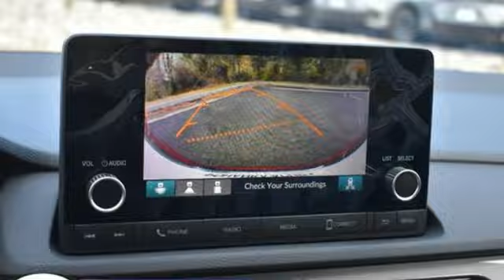New 2025 Acura Integra Chantilly Falls Church VA Acura Washington-DC, DC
Year: 2025
Make: Acura
Model: Integra
Trim: Base
Engine: 1.5L I-4 gasoline direct injection, DOHC, VTEC variable valve control, intercooled turbo, premium unleaded, engine with 200HP
Transmission: Automatic
Color: Performance Red Pearl
Interior: Ebony
Stock #: SA008849
VIN: 19UDE4H23SA008849
bSummary/bbrPerformance red pearl with synthetic leather trimmed ebony sport seats, heated front seats, 1.5T power, power moon roof, and much morebrbrbVehicle Details/bbrDiscover the 2025 Acura Integra Base at our dealershipa€”a perfect blend of performance, style, and technology. This sleek and sophisticated vehicle offers an exhilarating driving experience with its efficient 4-cylinder, 1.5L engine and front-wheel-drive configuration, ensuring a smooth ride in various conditions. Step inside to find a luxurious interior featuring premium leather seats that provide exceptional comfort and elegance. Safety and convenience are at the forefront of the Integra's design with advanced features like Adaptive Cruise Control, providing a stress-free driving experience by automatically adjusting your speed to maintain a safe distance from the vehicle ahead. Enjoy hands-free communication with the integrated Bluetooth system, ensuring you can stay focpre-owned on the journey while keeping in touch with loved ones. Visit our dealership today to experience the 2025 Acura Integra Base for yourself. With its perfect balance of innovation and performance, it's ready to meet the demands of modern driving. Take advantage of our competitive financing options and drive home in this exceptional vehicle.brbrbAdditional Information/bbrWe make every effort to provide accurate information but please verify options and price with management before purchasing. All vehicles are subject to prior sale. All financing is subject to approved credit. Dealer installed options are additional. Stock photo colors, options and trim levels may vary. Not responsible for typographical errors. Published prices subject to change without notice to correct errors and omissions or in the event of inventory fluctuations. Vehicle offers/prices & internet price quotes valid for 48 hours from initial posting date, subject to change by dealer/manufacturer without notice. Vehicles may be in transit to dealer. Vehicle photos may not match exact vehicle. Please call to confirm availability status. All prices exclude taxes, title, license, and dealer processing fee of $989.00. MSRP includes destination and handling. Government 5-Star Safety Ratings are part of the National Highway Traffic Safety Administrations (NHTSAs) New Car Assessment Program. For additional information on the 5-Star Safety Ratings program, please Prices shown include a destination and handling charge. The destination and handling charge for TLX is $1,095 or $1,195, and RDX and MDX are $1,195 or $1,350. Integra is $1,095 or $1,195. ZDX is $1,350.brbr Based on model year EPA mileage ratings. Use for comparison purposes only. Your mileage will vary depending on driving conditions, how you drive and maintain your vehicle, battery pack age/condition, and other factors. 2024 Acura ZDX Range Rating: 313 mile EPA Range Rating for A-Spec RWD; 304 mile EPA Range Rating for A-Spec AWD; 278 mile EPA Range Rating for Type S & Type S with Performance Wheel & Tire. Use for comparison purposes only. Actual range will vary based on several factors, including temperature, terrain, battery age & condition, loading, use and maintenance.brbr Worlds Largest Acura Dealer based on 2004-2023 AHM New Acura Volume Sales.

Address:
13911 Route 50